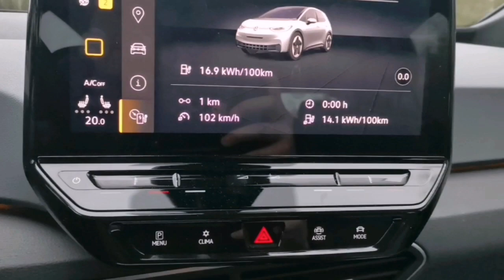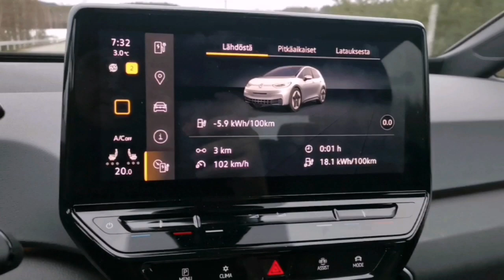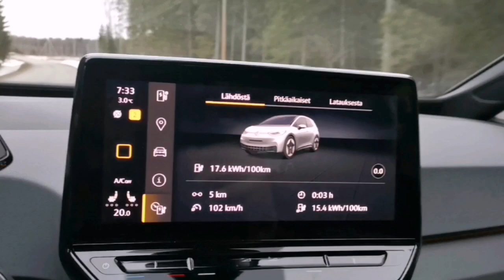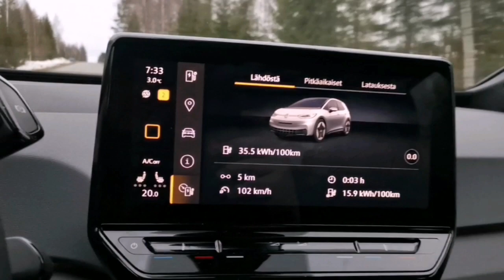Id3 tire pressure testing method and route explained.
Measurements are done like this for all the mods on this route. Its up to you if you believe in them and their accuracy. Consumption is going down if you believe in 2% accuracy for tests like this then consumption is down at the moment 4% as real exact value is 6%.